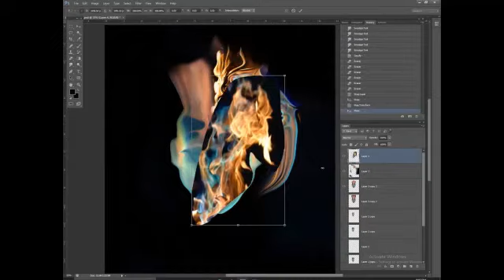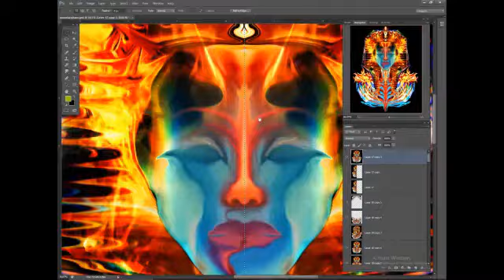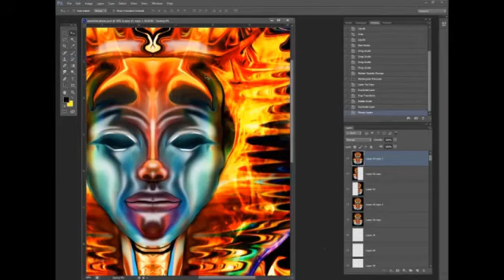The Immortal Pharaoh Made with real fire by Pyro Painter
This is a time lapse video of the production on my king tut painting.